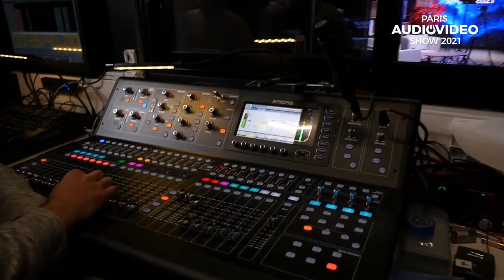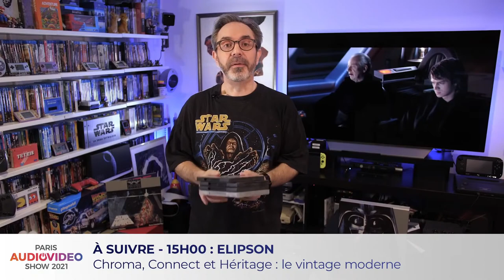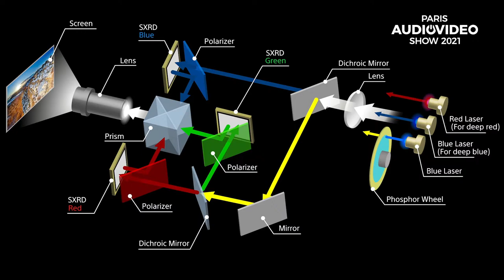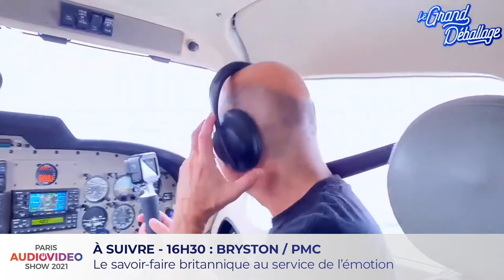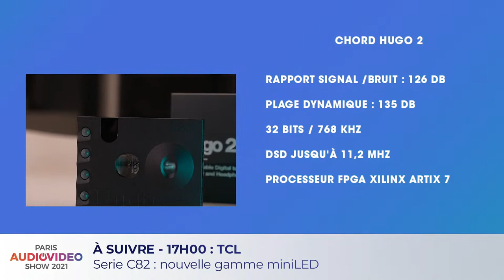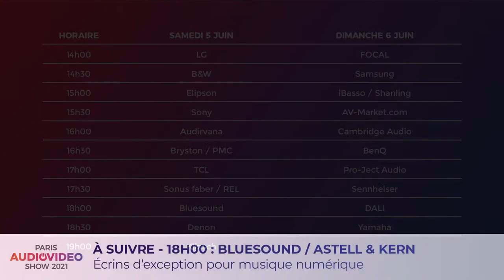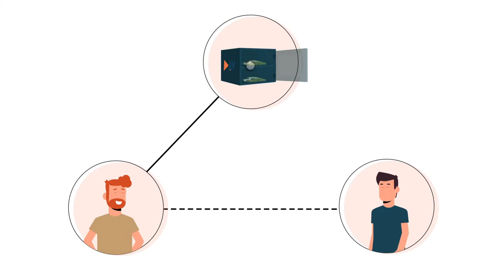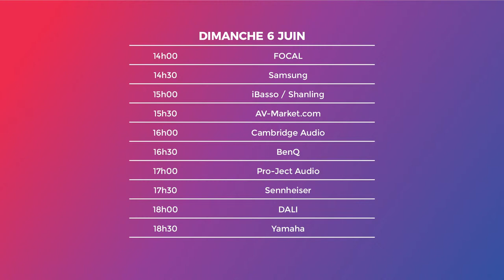PARIS AUDIO VIDEO SHOW 2021 - Édition digitale - 1ère journée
Revivez la première journée de l'édition digitale du Paris Audio Video Show 2021 !

Chapitres :

00:00 : Boucle d'attente
10:32 : Introduction
15:16 : LG - EVO-lution pour la gamme OLED
39:52 : BOWERS & WILKINS - Pi5 & Pi7, concentrés d'excellence true wireless
1:09:14 : ELIPSON - Chroma, Connect et Heritage, Vintage moderne
1:39:20 : SONY - Projection ultra haut de gamme pour cinéphiles chevronnés
2:09:25 : AUDIRVANA - Nouveaux horizons pour le lecteur audiophile
2:42:24 : PMC / BRYSTON - Savoir-faire britannique au service de l'émotion
3:09:35 : TCL - Serie C82, nouvelle gamme miniLED
3:44:02 : SONUS FABER / REL - Voir Venise et frémir
4:09:24 : BLUESOUND / ASTELL & KERN - Écrins d'exception pour musique numérique
4:38:46 : DENON / MARANTZ - L'excellence japonaise au service du son
5:09:13 : KLIPSCH - "On embête les voisins... depuis 75 ans"

Présentation : PP GARCIA

PARIS AUDIO VIDEO SHOW est le plus important événement Hi-Fi et Home-Cinéma en France. Enceintes, amplificateurs, projection, vinyle, casques, baladeurs, streaming, rythment ce rendez-vous conçu par et pour les passionnés ou les plus novices. Avant son grand retour les 23 et 24 octobre 2021, Retrouvez en virtuel, toute l'actualité de l'univers audiovisuel et les plus grands fabricants venus présenter les dernières innovations en la matière !